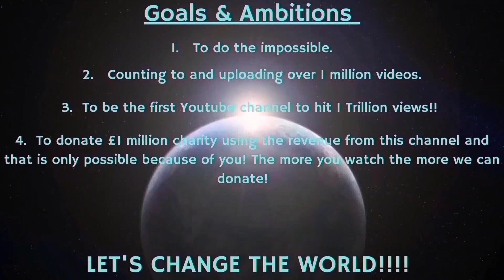Counting to ONE MILLION!!, This is Number 97,878